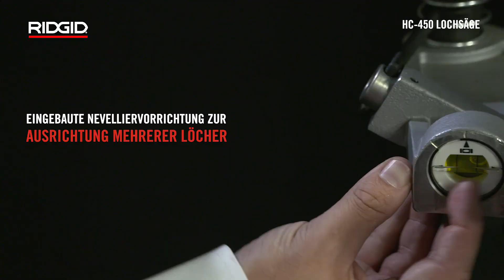RIDGID Elektrische Lochsäge HC-450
Die RIDGID® Modell HC-450 wurde für ununterbrochenes Sägen von Löchern mit einer Größe von 6 - 120 mm in nicht unter Druck stehenden Stahlrohren mit einem Durchmesser von bis zu 203 mm entworfen.